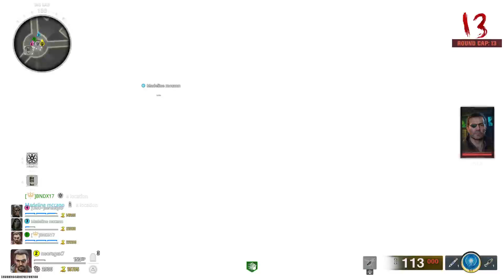Black Ops 6 Zombies Directed TERMINUS (Defeat Patient 13) SUCCESS !!!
*The video games that I stream and upload may contain violence, adult themes, and language that may not be suitable for all audiences. The content shared on my channel is for entertainment and educational purposes only. While I strive to provide accurate information, I am not responsible for any errors or omissions in the content.

*Additionally, I am not responsible for any damages, losses, or injuries that may occur as a result of following the information or advice provided on my channel. By viewing my content, you agree to these terms and understand that they may be updated at any time without prior notice.

*'neoragex7' participates in the Amazon Services LLC Associates Program, an affiliate advertising program designed to provide a means for sites to earn advertising fees by advertising and linking to Amazon.com. As an Amazon Associate, Sal earns from qualifying purchases. This means that if you click on an Amazon link from this channel and make a purchase, a small commission may be credited to support the ongoing content creation for 'neoragex7'. This comes at no additional cost to you. Sal appreciates your understanding and continued support. Please note, I only recommend products that I personally believe in, have used, or see as valuable. Your support is greatly appreciated!